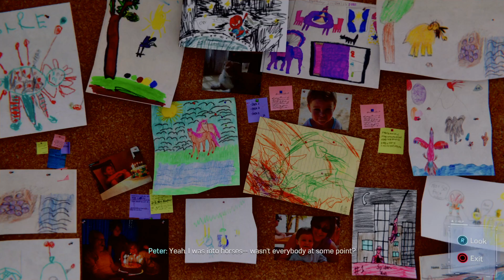Get To The Choppah!!! - SPIDER-MAN Pt. 6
Sorry for the late upload guys :o.